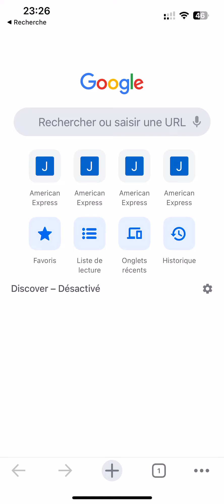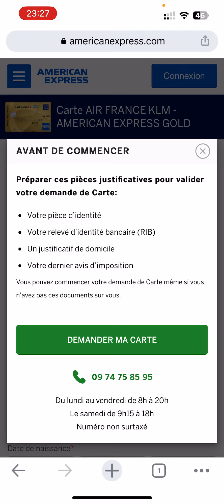Obtenir un parrainage pour la carte American Express Platinum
Pour obtenir un parrainage pour la carte American Express Platinum, il suffit de cliquer sur ce lien